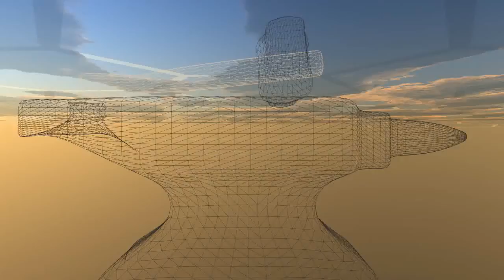Textured Anvil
quick easy anvil and hammer model with texturing done from a tutorial